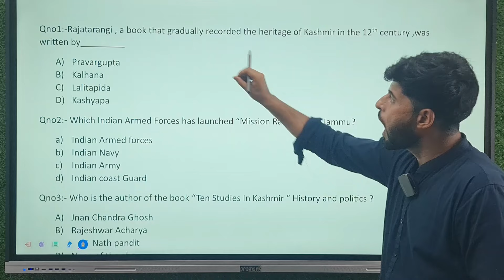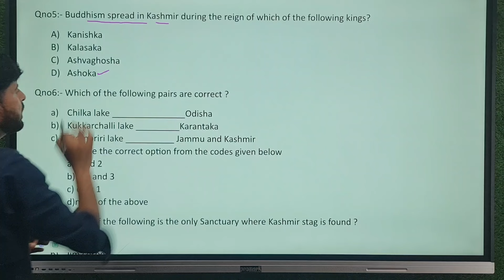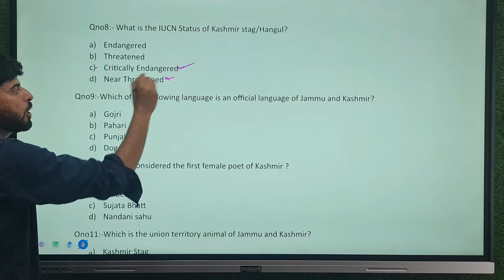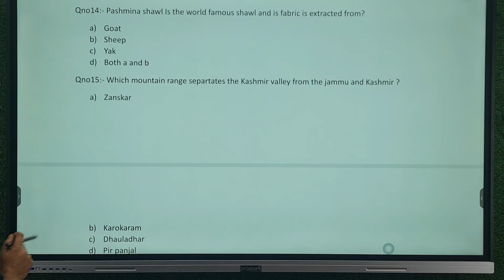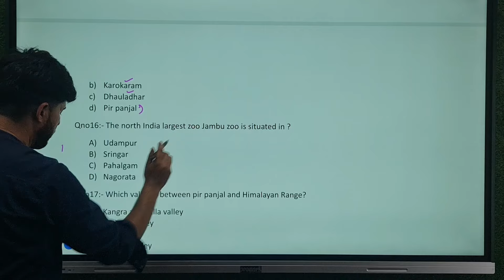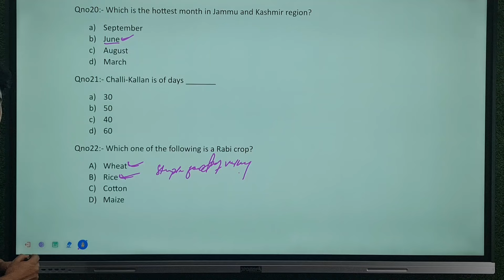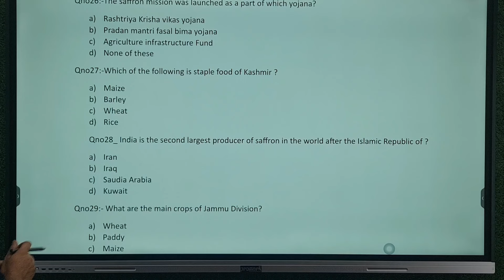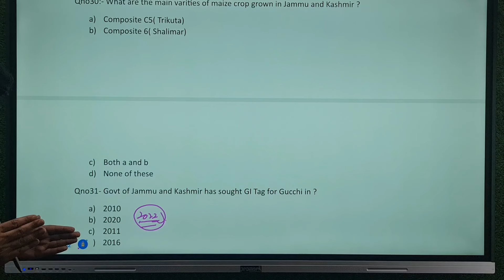JKSSB - TOP MCQS - J&K GK for ALL JKSSB EXAMS